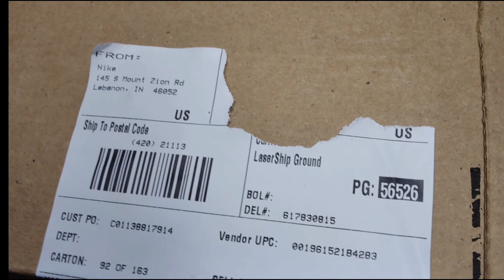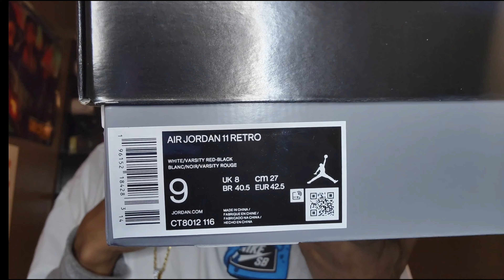Unboxing | Cherry 🍒 Red | Jordan 11 | Nike | Exclusive Access | Early | Mr.LoudsHouse